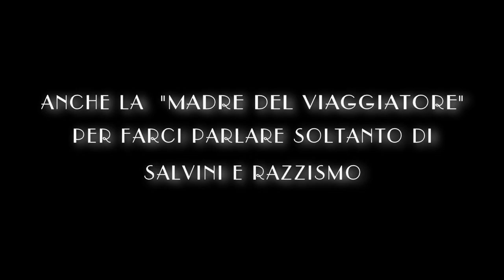Anche la madre del viaggiatore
Anche la madre del viaggiatore pur di farci parlare soltanto di Salvini e di razzismo